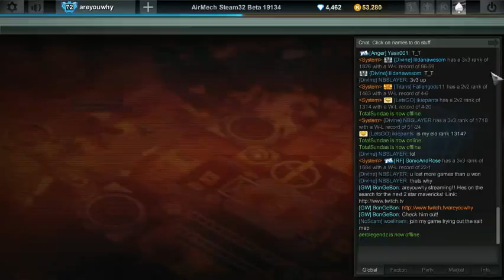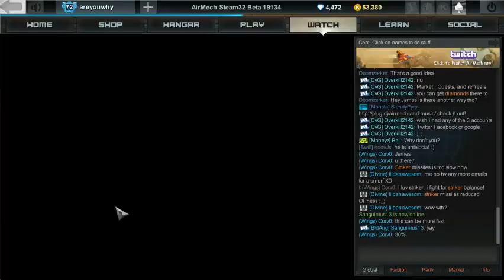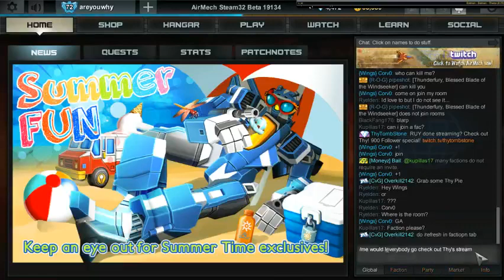Stream: Searching for the Next 2-Star Mavericks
Originally broadcast on Twitch.tv/areyouwhy